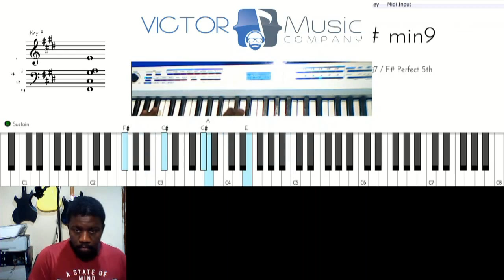PATCH OF THE WEEK - Piano Bell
Some Tweaked Sounds For The Casio Privia Pro PX-5s